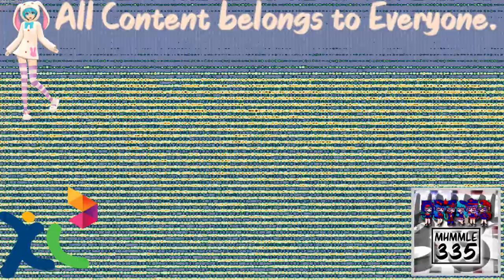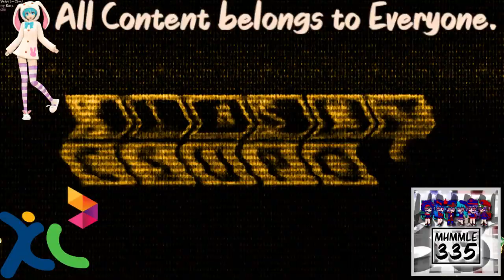(REQUESTED) Klasky Csupo 1998 Super Effects in 1.0 XL DUH